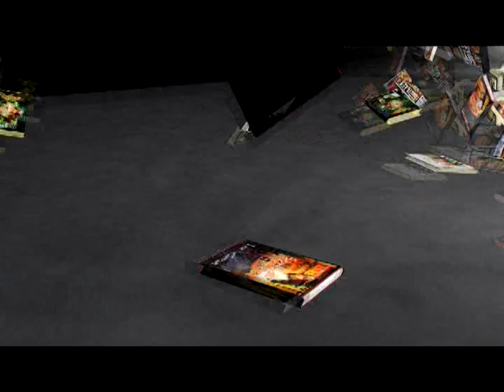Eric Banks The Psychology of An Athlete